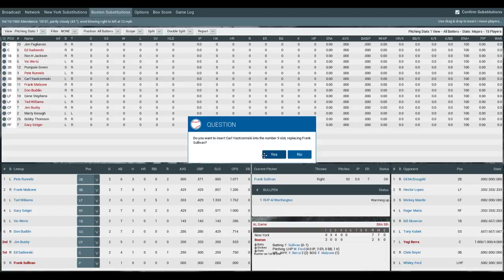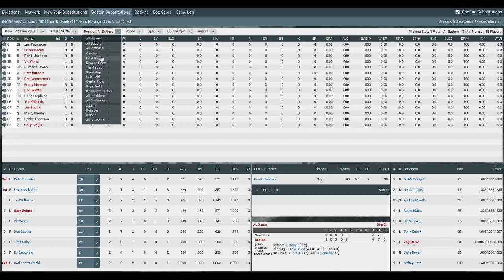Yankees vs Red Sox 1960 replay 4/19/60 OOTP 17 fifth inning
The Power house NY Yankees take on the Boston Red Sox
The Sox rally can they take the lead